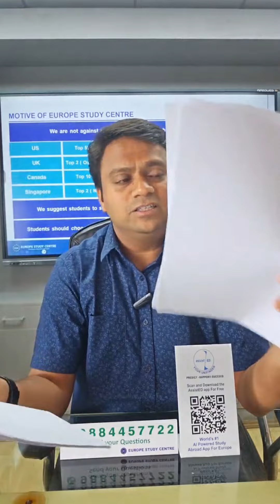2025 Intake Applications Open - Free Education Or 3 Lakhs/yr - Study In Germany / Europe UG & PG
Chennai: 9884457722 - Bangalore : 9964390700  - Trichy: 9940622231 - Coimbatore: 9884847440

*EUROPE STUDY CENTRE*, India's NO.1 and only dedicated centre for European Studies specializes in guiding students towards exceptional opportunities for higher education in Europe in countries such as Germany, Netherlands, France, Sweden & many more. We send students to Top Ranked Public Universities for UG and PG studies with Free Education or Tuition fee starts from 3 lakhs/year onwards.